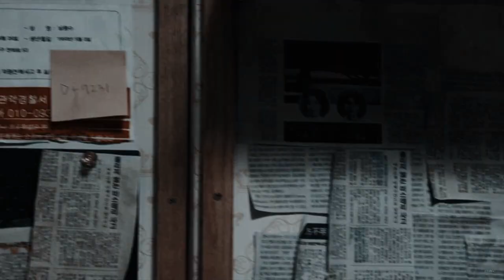lee yeon & nam ji ah | fate [+ eng sub]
[english subtitles are available / есть русские субтитры]

took me longer than expected, yet i’m absolutely happy with the way things turned out. yeon and ji ah deserve the world, countless seasons of just being together while taking down some evil spirits and eating mint ice cream! not to mention i did by best while editing. how can i fail characters who make me wanna believe in true love again?

small screen + 720p + headphones = profit

fandom | 구미호뎐 / tale of the nine tailed

characters | lee yeon & nam ji ah

coloring | stargazerexo